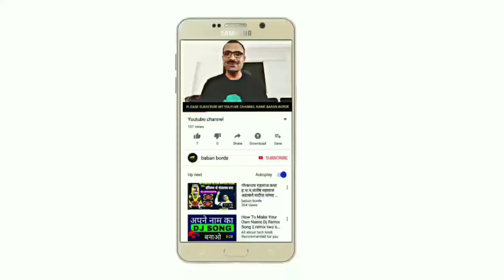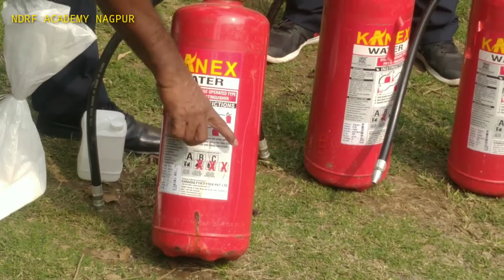Types of fire extinguisher classes & safety tips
Not only is it smart to keep fire extinguishers in your home, it’s also the law in many states.

It's important to make sure you have the right types of fire extinguishers on hand to put out common household fires. Read our fire extinguisher safety tips to learn how to stay safe and don't forget to make sure you have the right coverage if your home sustains fire damage.

Getting started with fire extinguishers

The first thing to do when choosing a fire extinguisher is to decide which rooms in your house need one. You should keep at least one on each level of your house. Make sure you keep fire extinguishers handy where fires are more likely to start, like in the kitchen and garage.

Understanding fire extinguisher classes

There are four classes of fire extinguishers – A, B, C and D – and each class can put out a different type of fire.

Class A extinguishers will put out fires in ordinary combustibles such as wood and paper

Class B extinguishers are for use on flammable liquids like grease, gasoline and oil

Class C extinguishers are suitable for use only on electrically energized fires

Class D extinguishers are designed for use on flammable metals

Multipurpose extinguishers can be used on different types of fires and will be labeled with more than one class, like A-B, B-C or A-B-C.

Learning how to use your fire extinguisher

Once you've made your purchases, familiarize yourself with the fire extinguisher directions so you’ll be prepared in case you need to put out a fire. Typically, fire extinguishers are fairly easy to use in the case of a fire. Most of the types operate using the P.A.S.S. technique:

P. Pull the pin on the fire extinguisher in order to break the tamper seal.

A. Aim the fire extinguisher low, with the nozzle pointed at the base of the fire.

S. Squeeze the handle of the fire extinguisher to release the extinguishing agent.

S. Sweep the nozzle from side to side while pointed at the base of the fire until it is extinguished.

If the fire re-ignites, repeat the last 3 steps.

🔥 Fire extinguisher Demo 👇👇👇👇👇👇👇👇👇👇👇👇👇🎥🎥📷📷📷

Jay Hind...!!!